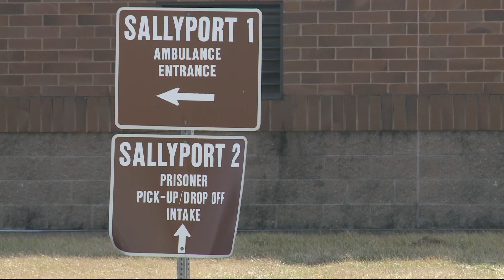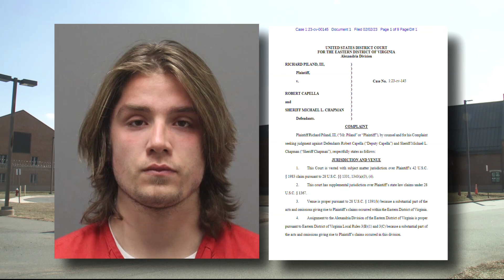Inmate suing Sheriff after being burned in hot shower in Virginia prison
Officials say there was a mechanical failure with the water valve that exceeded standard temperatures.
But this had been a known issue days before the incident.